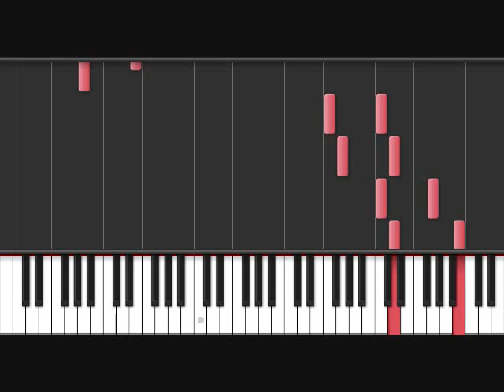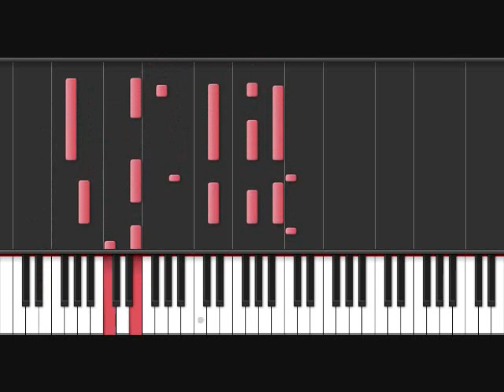Yuna's Ballad Piano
From Final fantasy x-2
 Synthesia Channel For Classical